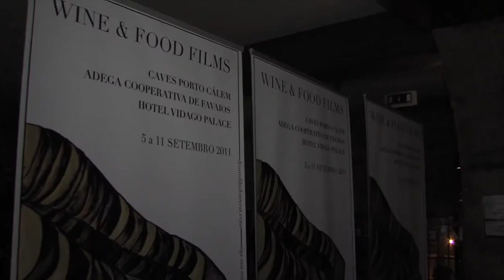"Escaping Robert Parker" - Antestreia Europeia, nas Caves Calém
O realizador Ed Burley marcou presença na antestreia europeia do seu filme "Escaping Robert Parker", nas Caves Cálem, em Vila Nova de Gaia.
O evento decorreu durante a noite de ontem (Sábado, 3 de Setembro) e contou também com a presença de Zev Robinson, realizador de "Life on the Douro", um filme a exibir na secção Wine & Food Films.
Ed Burley, na sua primeira visita à região, elogiou as paisagens e o Vinho do Porto.
"Escaping Robert Parker" será novamente exibido no dia 10 de Setembro, na Adega Cooperativa de Favaios.
Escaping Robert Parker conta a história de Julian, um jovem produtor de vinho que quer a todo o custo fugir do crítico Robert Parker, cujas opiniões influenciam consumidores de todo o mundo. Parker, que publica as suas críticas na Wine Advocate, estabeleceu um sistema de pontuação de 50/100 que tem determinado o sucesso e o fracasso de muitos vinhos. Julian quer alterar este estado de coisas. Será que consegue?